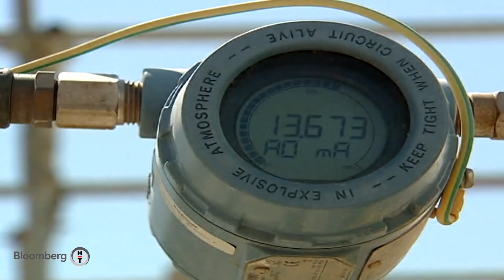Sabah Raporu - Açıl Sezen, Cüneyt Başaran ve Gökhan Şen | 01.08.2018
Açıl Sezen, Cüneyt Başaran ve Gökhan Şen'den günün ilk yatırım raporu.